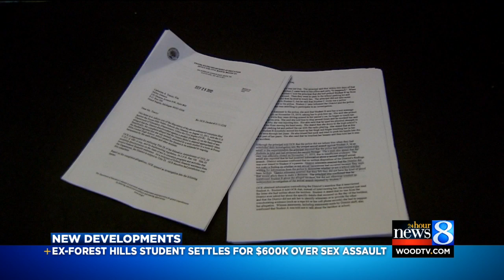Forest Hills Schools settles sex assault suit for $600K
A student who sued Forest Hills Public Schools after claiming she was sexually assaulted by a classmate will be paid a $600,000 settlement. (June 17, 2015)